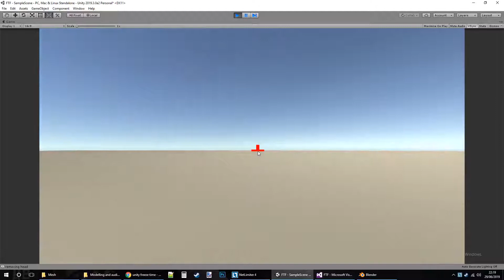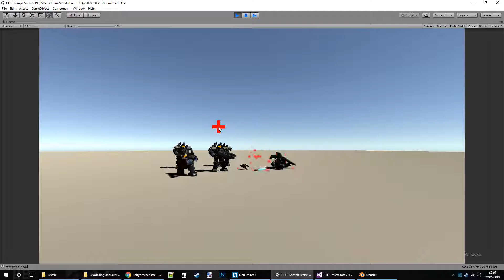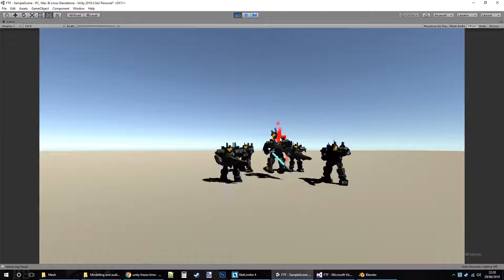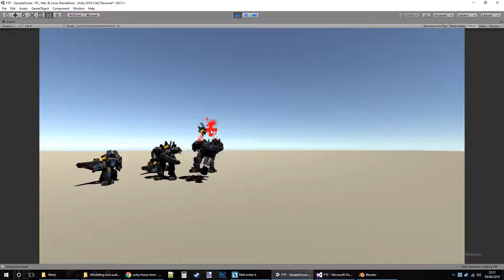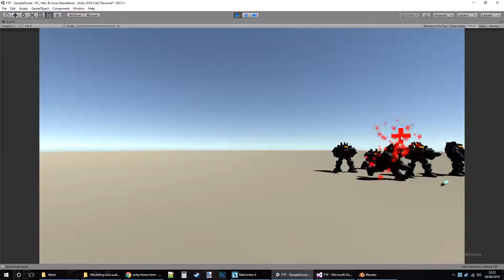Unity - FTF dev log 1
decided to take a break from working on A:BO and have some fun decapitating some scifi soldiers - bit of a remake of the old VR game / more of a working prototype than a game but will see where it goes